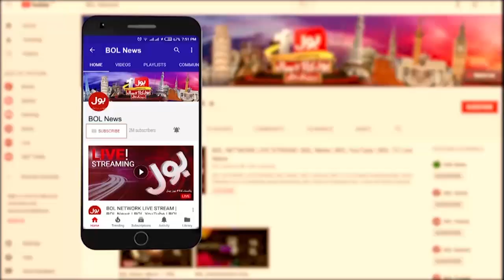Pakistan India War 1965 | Pakistan Army Big Defeated to Enemy | Fahim Khan Big Statement | BOL News